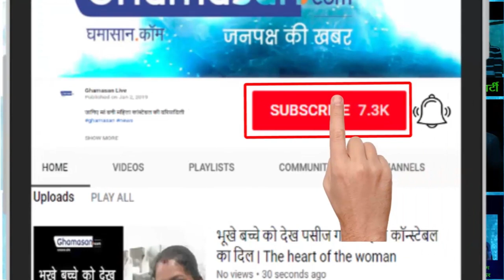पिता सुभाष यादव को याद कर रो पड़े कृषि मंत्री सचिन यादव | Agriculture Minister Sachin Yadav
कृषि कॉलेज में उनकी आंखों से निकले आंसू |